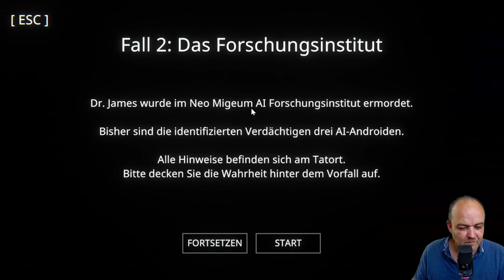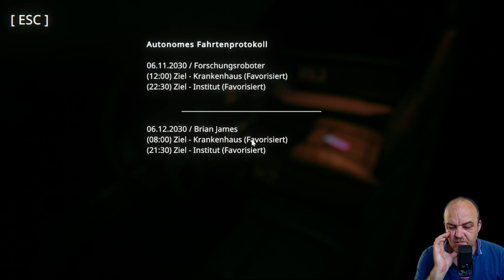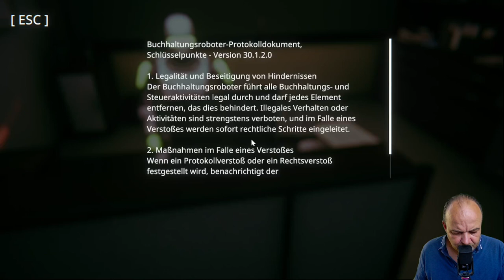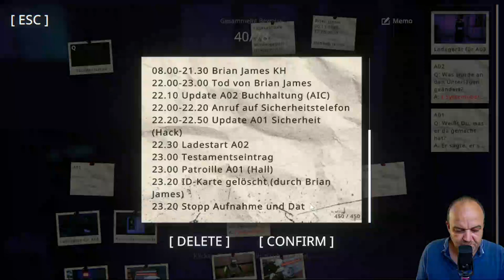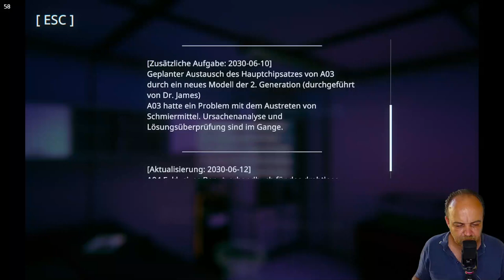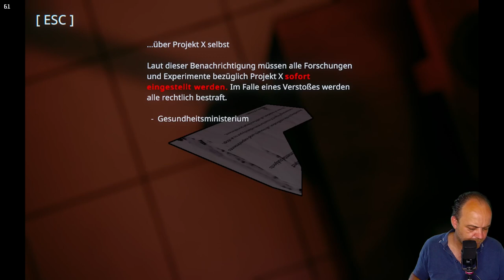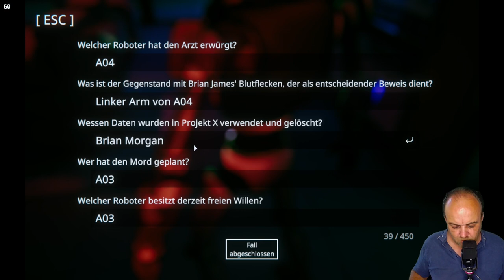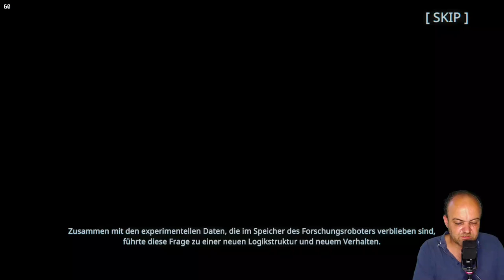Brian James (2/2) (Let's Play "Uncover the Smoking Gun" – 3)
Abschluss des zweiten Falls!